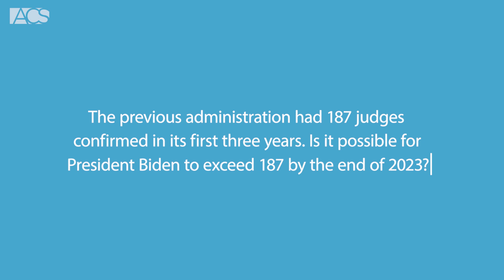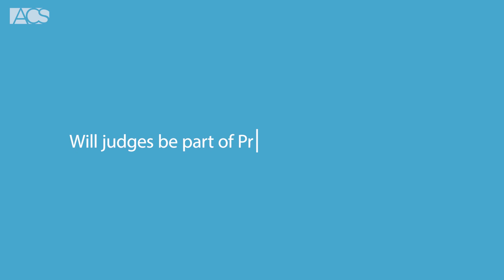ACS Explains: President Biden Falls Behind Trump on Judicial Confirmations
The Senate left for its August Recess last week and will not return until after Labor Day. When it returns, the Senate will have 17 Article III nominees waiting for it on the floor. Before leaving for the recess, Majority Leader Chuck Schumer did not file cloture on any judicial nominees.

On Monday, the current administration fell behind its predecessor on the number of federal judicial vacancies it has filled. President Biden has had 140 federal judges confirmed thus far, whereas former President Trump had had 144 judges confirmed by the end of July of his third year.

As of August 3, there are 90 Article III vacancies, 69 of which are current. There are 31 pending nominees: 17 waiting for floor votes, 9 waiting to be reported out of the Senate Judiciary Committee, and 5 waiting for hearings before the Committee. To date, 140 Article III judges have been confirmed during the Biden-Harris Administration.